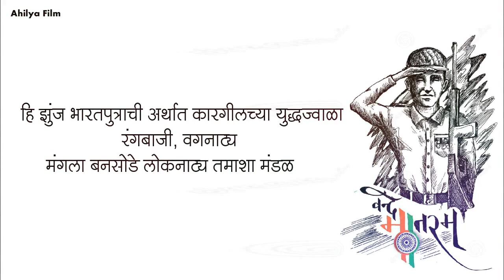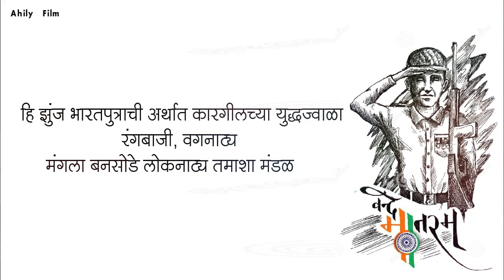हि झुंज भारतपुत्राची वगनाट्य - मंगला बनसोडे तमाशा मंडळ । Part-2 | Ahilya Film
हि झुंज भारतपुत्राची अर्थात कारगिलच्या युद्धज्वला हा Audio अल्बम सन २००० साली बनवण्यात आला.